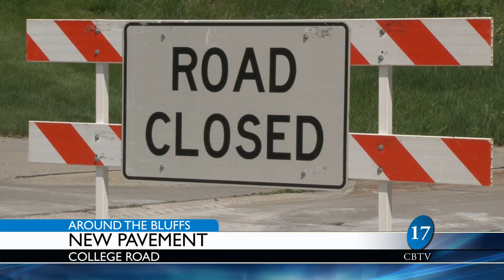News Around the Bluffs 6-23-15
All Lit Up bike ride, College Road and Main Street closures, Missouri River cleanup results, and Harvester Lofts open house.